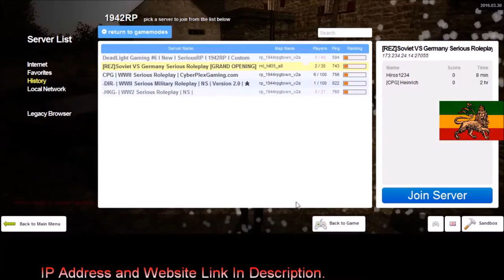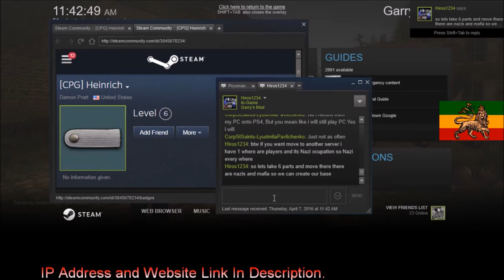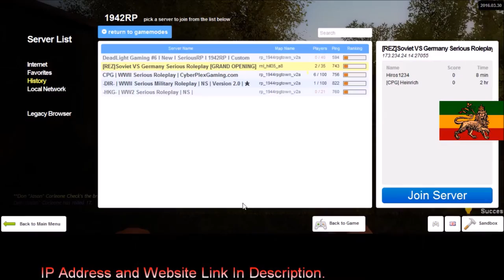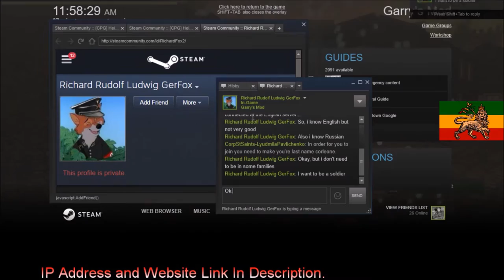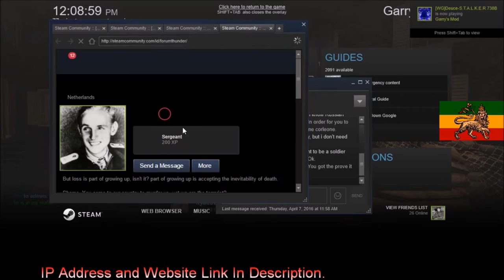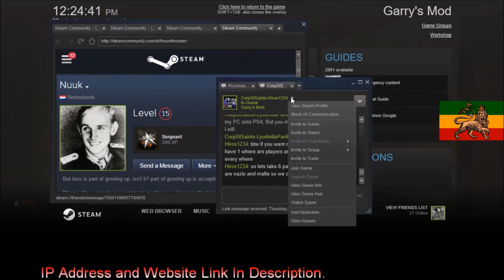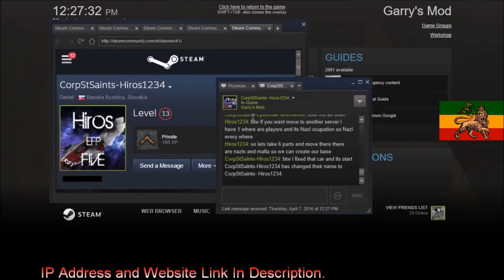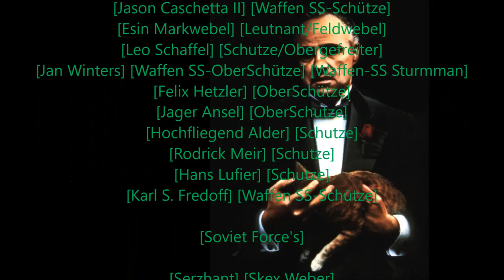[Rastafari Exposed] [Garry's Mod] [REZ 1942RP] [Corleone Diaries] [Ep.5] [HD]